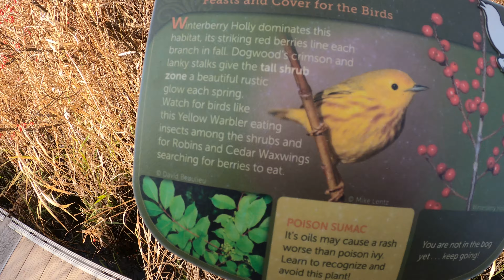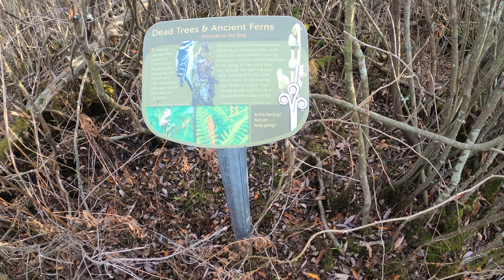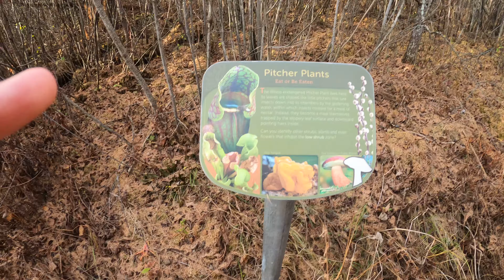Volo Bog state natural area (Illinois) beautiful area in Illinois.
I am here at Volo bog date natural area it is beautiful.